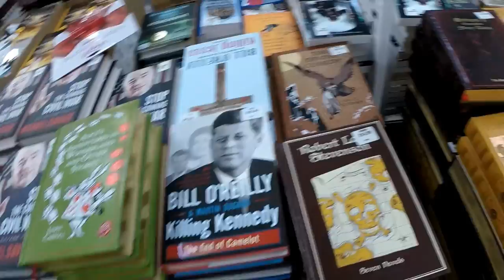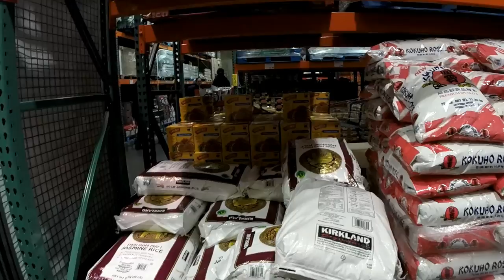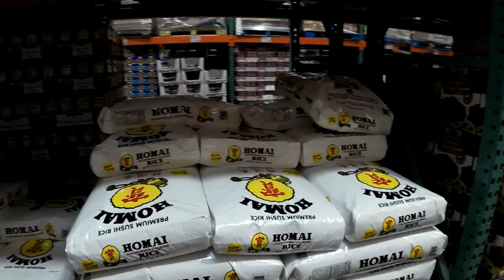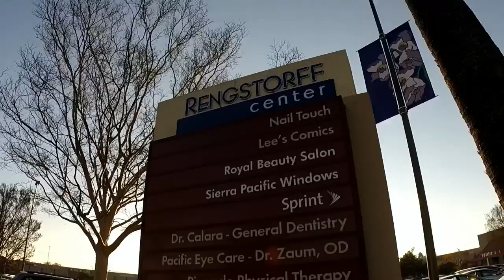США 2326: 2 января. Американцы пополняют опустевшие за праздники кладовки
2 января. Американцы пополняют опустевшие за праздники кладовки